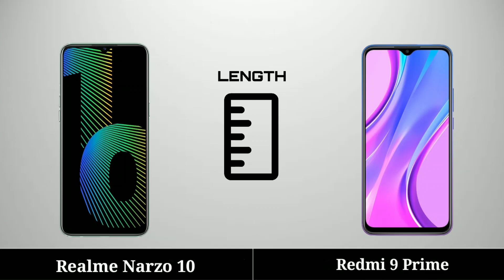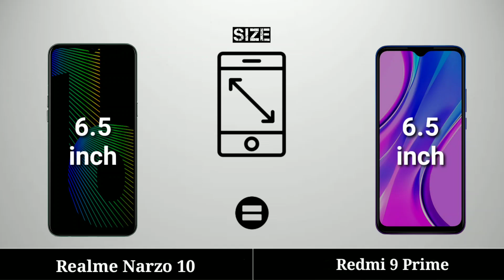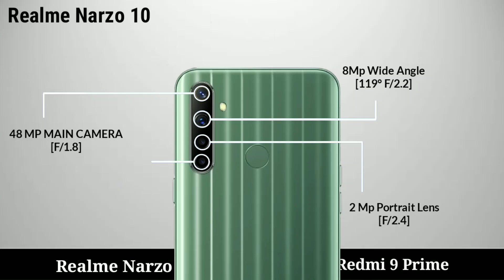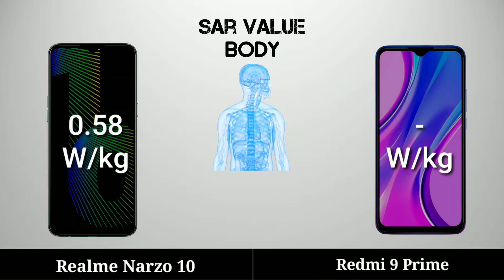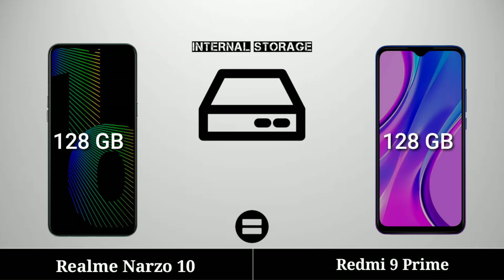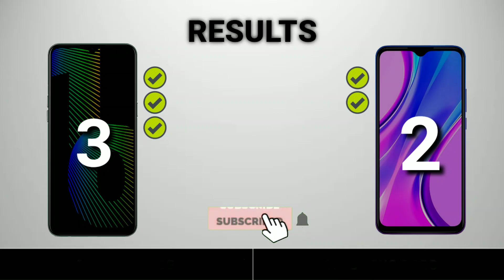Redmi 9 Prime vs Realme Narzo 10 Full Specification Comparison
Redmi 9 Prime vs Realme Narzo 10 Full Comparison

Technology Guruji

music discription

here it is again 3rd time...
now i dont know how to get in touch with youtube to tell them that im the original owner of this video.and for all of you who dont know

''I farhankk360 hereby confirm that i'm the owner of this video and the contents which are used in it''

Tag (ignore) :- redmi 9 prime, redmi prime 9 vs narzo 10 ,redmi prime 9,redmi prime vs realme 6i,redmi 8 prime vs realme nazro